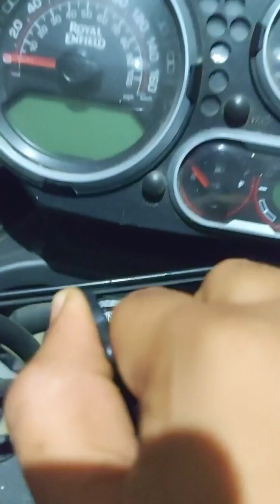OMG Ye kya kar diya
I went to the beach on Sankranti early in the morning to take a Dubki ( Staying in the water for a few seconds ) while reaching there, thought there is a direct way to take my bike to the beach, it was dark so could not understand and rode my bike on sand which resulted falling down and stuck in the sand.

pixabay